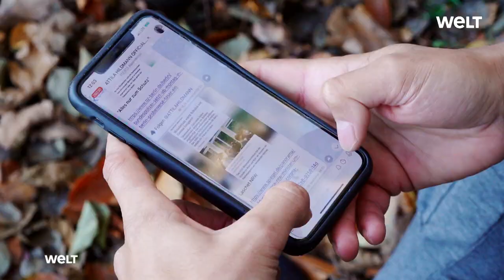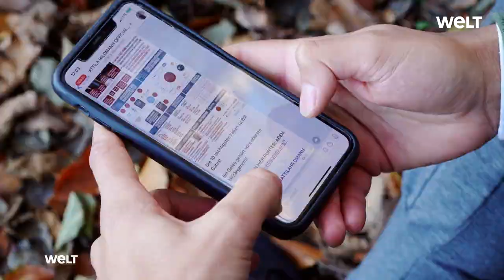ATTILA HILDMANN: „Man kann ihn als lupenreinen Nationalsozialisten bezeichnen“ | WELT Hintergrund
Die Berliner Staatsanwaltschaft ermittelt seit Längerem gegen den rechtsradikalen Verschwörungserzähler Attila Hildmann. Nun gerät eine Ex-Mitarbeiterin aus den eigenen Reihen in den Fokus. Alexander Nabert spricht über Hildmanns Einfluss in rechtsradikalen Kreisen und in der Querdenker-Szene.